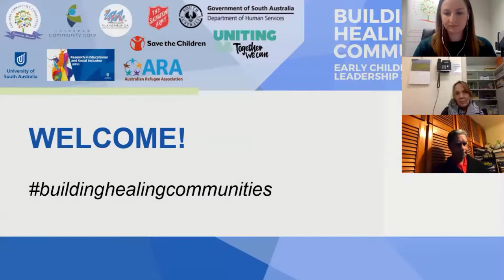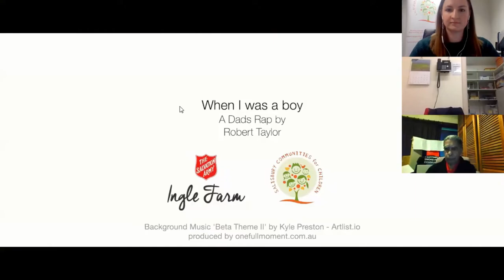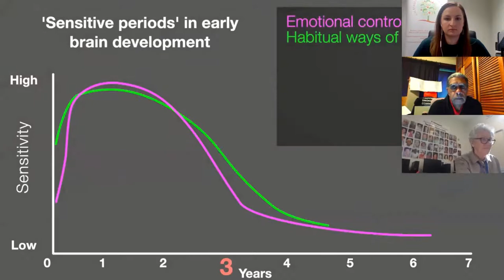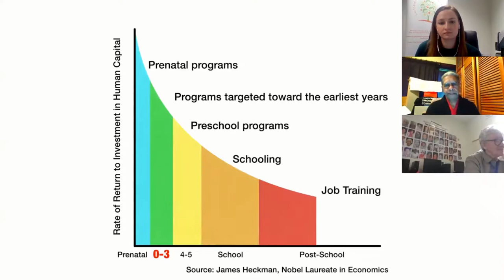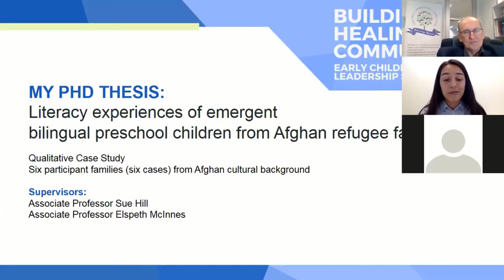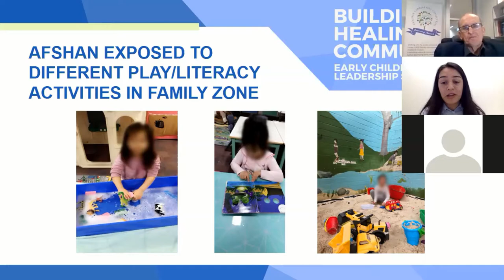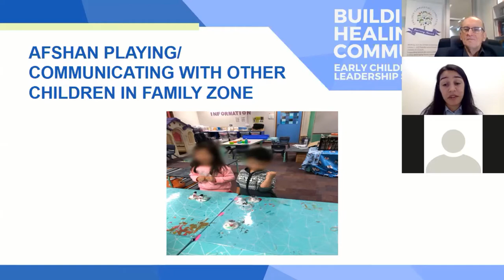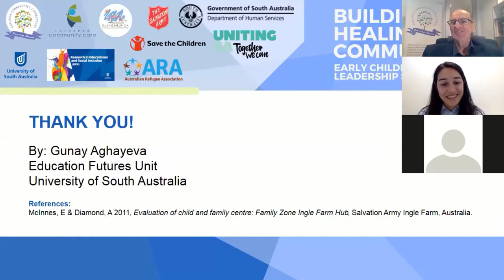Session 1 - Building trauma informed healing communities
What can we do better in our local communities to support children and families? What can we add to current approaches to change concerning inter-generational transmission of child abuse & neglect?  Prominent child advocate Professor Judy Atkinson opens up our conversation and we look at some promising initiatives developed in a Communities for Children site.